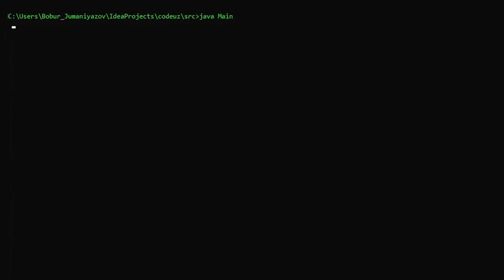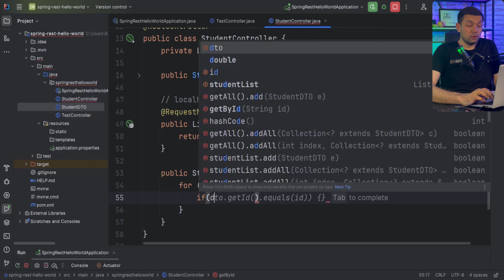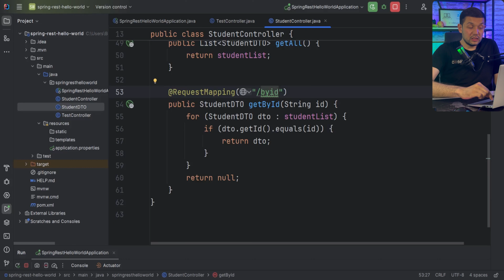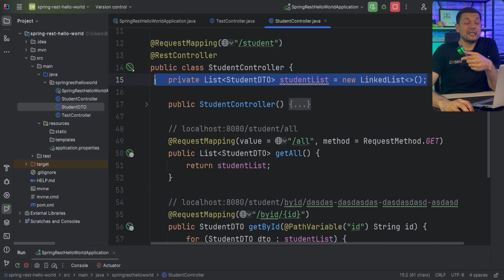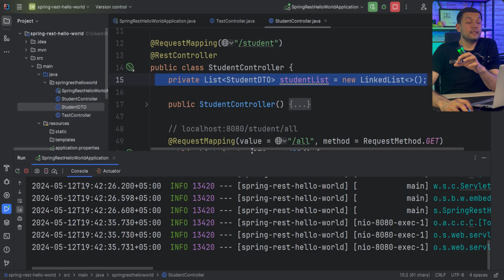#17 Spring Boot + Spring Rest. Student Controller - Get student by id api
Java Spring Boot + Spring Rest darslari. Videohub

3. GitHub dagi barcha darslar